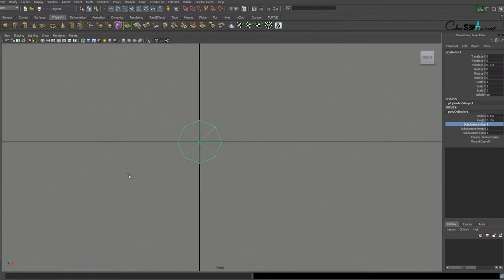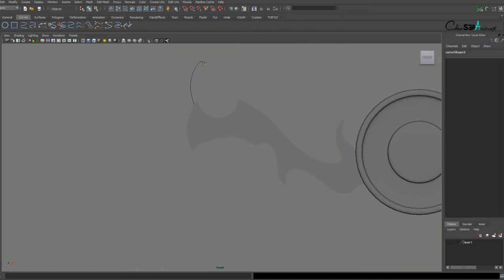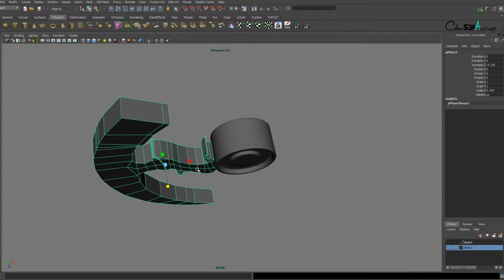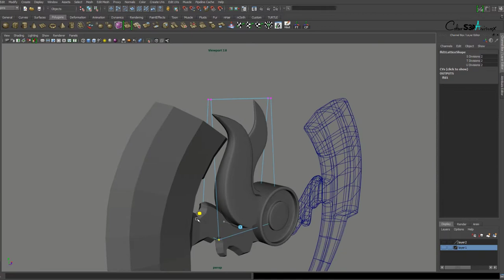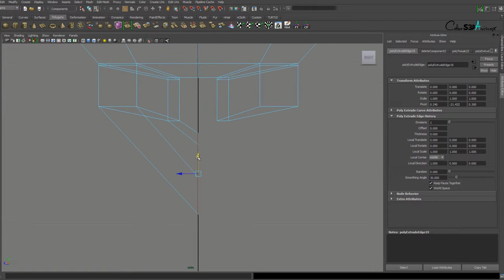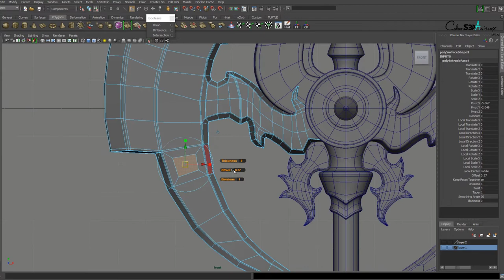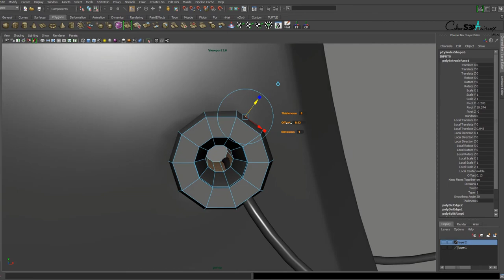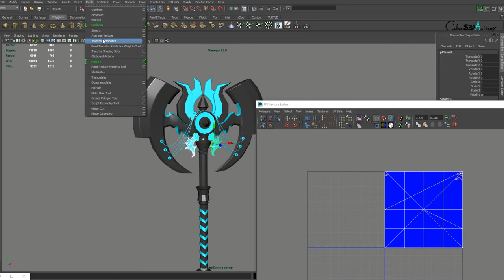3d Axe Modeling_Timelapse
Timelapse of 3D modeling an Axe in Autodesk_Maya

No reference image used